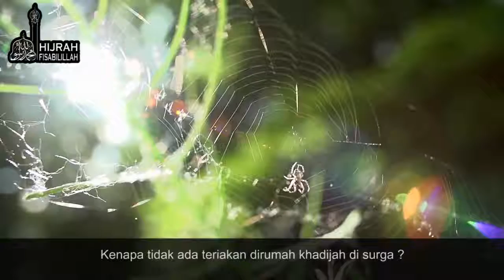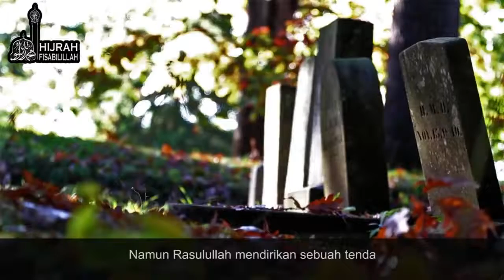Love story KHADIJAH as